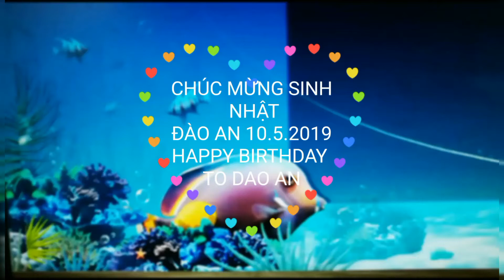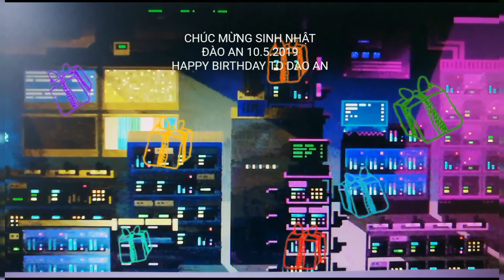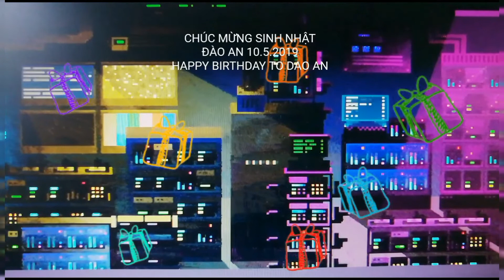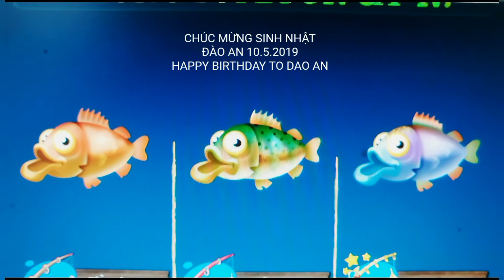BIRTHDAY PARTY!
* TIỆC SINH NHẬT!
* ДЕНЬ РОЖДЕНИЯ!
* Chúc mừng tất cả các bạn sinh vào tháng 5 là đón nhận rất nhiều niềm vui trên toàn thế giới. Tháng 5 là tháng dâng hoa kính Đức Mẹ Maria, cả nhân loại đón mừng kỷ niệm tiệc sinh nhật chiến thắng .74 năm thắng lợi trong cuộc chiến tranh Vệ quốc vĩ đại của Liên Xô trước phát xít Đức (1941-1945). ...
* Congratulations to all of you who were born in May and you will receive a lot of fun all over the world. May is the month of offering flowers to the Blessed Virgin Mary, all humanity celebrates the anniversary of the birthday party that won .74 years of victory in the war of the great defense of the Soviet Union before the Nazis (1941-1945). ...
* Поздравляем всех, кто родился в мае, и вы получите массу удовольствия по всему миру Май - месяц подношения цветов Пресвятой Деве Марии, все человечество празднует годовщину победы в день рождения. ...